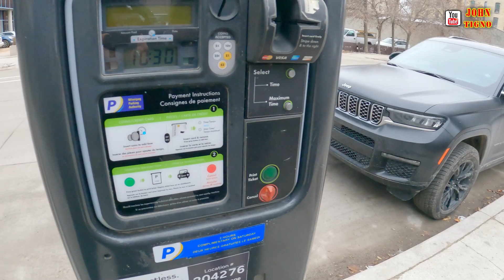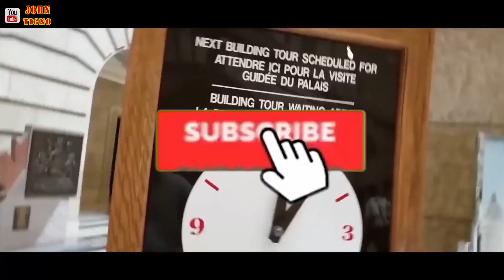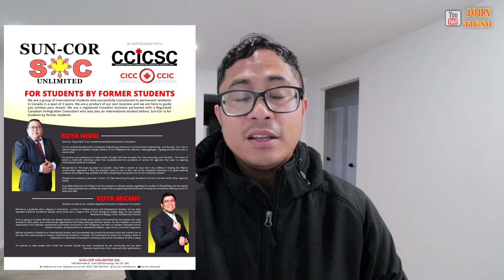SUSI SA BAGONG BAHAY | BUHAY CANADA SA MANITOBA